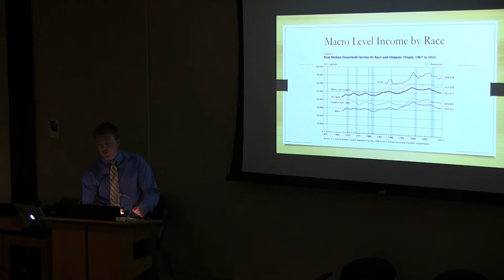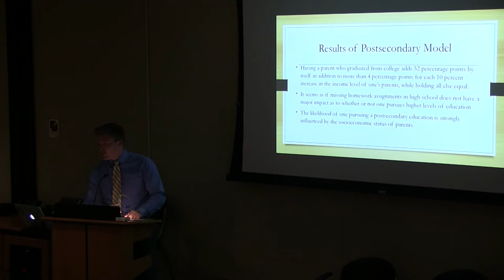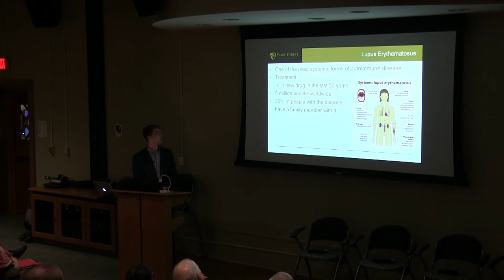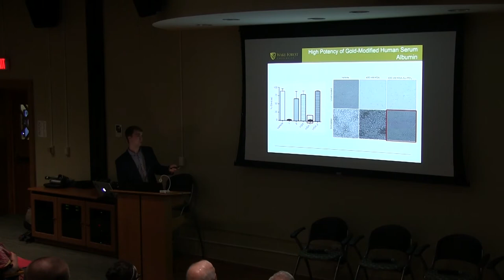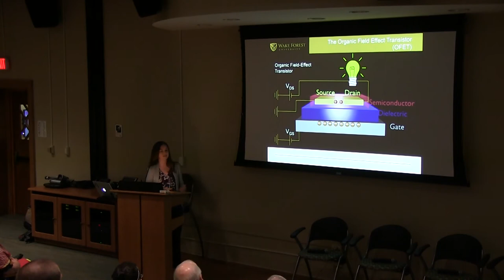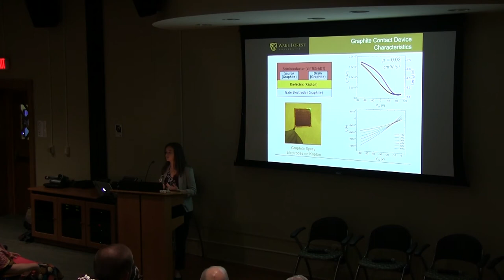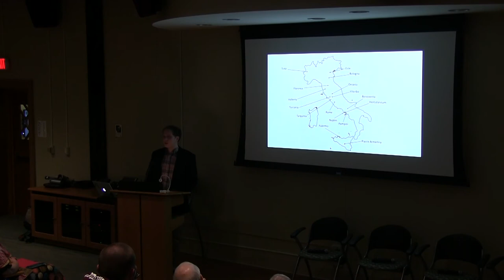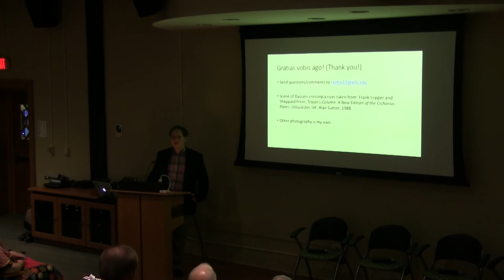ZSR Senior Showcase 2017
The 8th Annual Senior Showcase was held at the Z. Smith Reynolds Library on Tuesday, April 18, 2017, at 3 p.m. Honoring the exemplary research endeavors of undergraduate students in their final year at Wake Forest, faculty advisers nominated students for the Showcase in mid-March, and winners were selected by a panel of library faculty reviewers.

This year’s winners are:

Kevin Closs, Economics, “Determinants of Post-Education Success: An Examination of School, Human Capital, Social Capital, and Cultural Capital”

Tyler Dean, Chemistry, “Design of Gold-Based Trojan Horse Therapies for Treating Autoimmune Disorders”

Angela Harper, Physics, “Laser Printed Flexible Electronics”

Jeremy Sexton, Music, “Art, Instruments, and Identity: Ancient Roman “Brass” Depictions on Imperial Monuments”